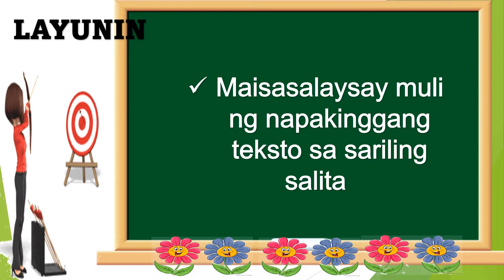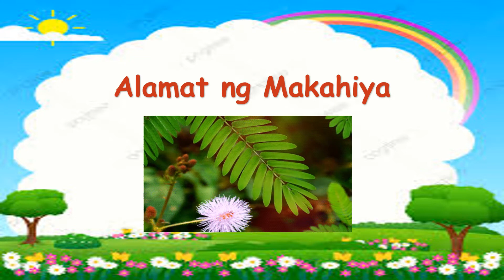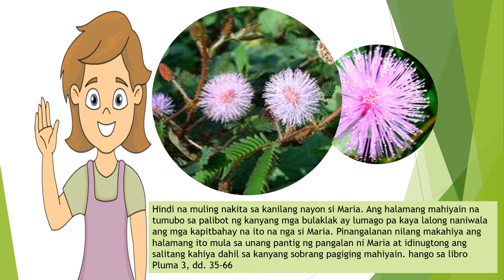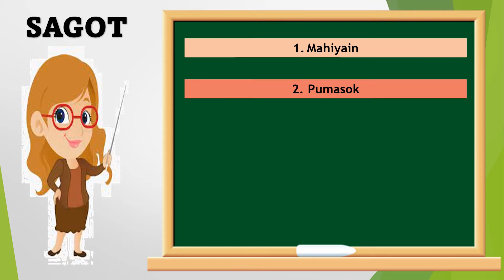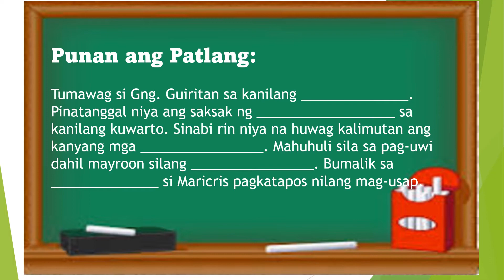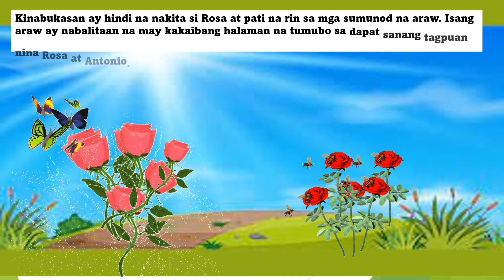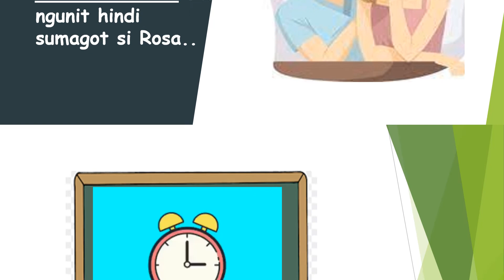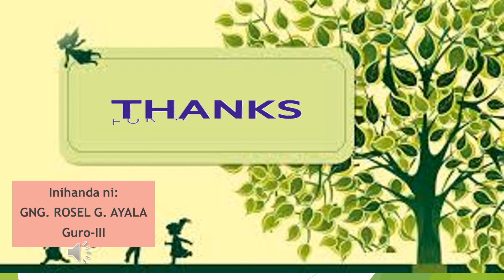GRADE 5 FILIPINO Q1W7: PAGSALAYSAY MULI NG NAPAKINGGANG TEKSTO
Filipino 5
Quarter 1
Week 7
Teacher: Rosel Ayala